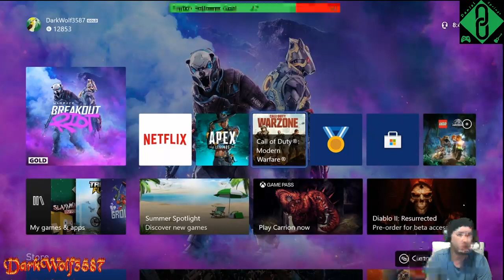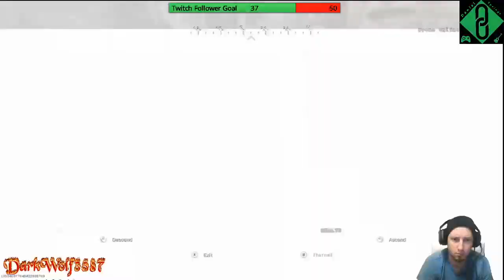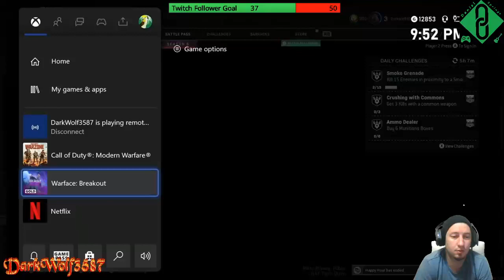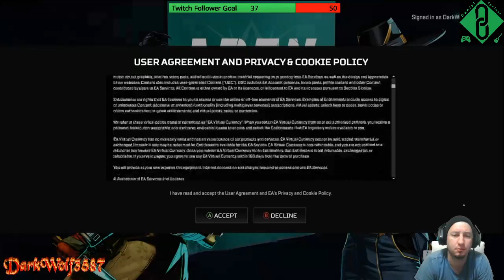Did today really happen?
Playing some  COD Warzone  thank you for your support!!

Then I do a lot of Blah Blah Blah Enjoy!